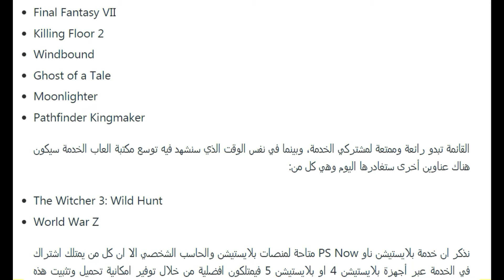الكشف عن العاب بلايستيشن ناو PS Now لشهر سبتمبر 2021، قائمة رائعة..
العاب بلايستيشن بلس PS Plus المتوقعة لشهر سبتمبر 2021 وموعد الكشف عنها..
الكشف عن العاب بلايستيشن بلس PS Plus لشهر سبتمبر 2021، قائمة منعشة..
شرح كامل لخدمة بلايستيشن ناو علي البلايستيشن 4
بلايستيشن ناو
طريقة تفعيل حساب بلايستيشن ناو مجانا
ما هو اشتراك بلايستيشن ناو
كيفية الاشتراك في بلايستيشن ناو
PS NOW شرح بلايستيشن ناو
شرح بلايستيشن ناو
بلايستيشن ناو | PS NOW | العاب اسطوريه
ps now games
العاب مجانية
العاب بلايستشن ناو
العاب سبتمبر 2021
العاب بلايستيشن جديدة
اشتراك بلايستيشن ناو
مميزات بلايستيشن ناو
مزايا بلايستيشن ناو
العاب اندرويد
العاب سبتمبر
العاب الشهر
العاب جديدة
العاب مجانيه
العاب الناو
العاب مجانية سوني 4
اهم العاب شهر سبتمبر
العاب شهر سبتمبر 2019
PLAYER 1 العاب الشهر
طريقة عمل حساب بلايستيشن ناو
بلايستيشن ناو2020
بلايستيشن 5
playstation now شرح
العاب بلي ستيشن
العاب 2021 سبتمبر
سبتمبر 2021 العاب
العاب سبتمبر ٢٠١٩
العاب سبتمبر ٢٠٢١
أهم العاب سبتمبر
العاب سبتمبر 9
العاب شهر سبتمبر
بلايستيشن ناو العاب
العاب الشهر 2021
أهم العاب الشهر
اهم العاب الشهر
العاب بلايستيشن 5
تفعيل بلايستيشن ناو مجانا
طريقة تفعيل بلايستيشن ناو
ps now
بلايستيشن 4 بلس
بلايستيشن 5 بلس
تفعيل بلايستيشن ناو
اصدار بلايستيشن 5
playstation now
العاب المجانية
العاب البلي
العاب بلس
العاب ايفون
العاب google
العاب الصيف
العاب اكسبوكس
العاب بلايستيشن
العاب 2021
Call of Duty: Black Ops 4
بلايستيشن ستور
بلايستيشن نامو
virtua fighter 5 ultimate showdown ps4
ps now مزايا وعيوب
ps now august 2021
ps now june 2021
ps now july 2021
ps now april 2021
طول العاب بلايستيشن بلس ps plus المتوقعة لشهر سبتمبر 2021 وموعد الكشف
العاب بلايستيشن بلس ps plus المتوقعة لشهر سبتمبر 2021 وموعد الكشف
بلس ps plus المتوقعة لشهر سبتمبر 2021 وموعد الكشف العاب بلايستيشن بلس
بلس لشهر سبتمبر 2021 وموعد الكشف عنها ادعم القناة ماديا العاب بلايستيشن
l العاب بلايستيشن بلس ps plus المتوقعة لشهر سبتمبر 2021 وموعد الكشف
ادعم القناة ماديا الكشف عن العاب بلايستيشن بلس ps plus لشهر سبتمبر
منعشة الديسكورد الكشف عن العاب بلايستيشن بلس ps plus لشهر سبتمبر 2021،
في تويتش الكشف عن العاب بلايستيشن بلس ps plus لشهر سبتمبر 2021،
قناة بوبو الزعيم الكشف عن العاب بلايستيشن بلس ps plus لشهر سبتمبر
على طول الكشف عن العاب بلايستيشن بلس ps plus لشهر سبتمبر 2021،
الكشف عن العاب بلايستيشن بلس ps plus لشهر سبتمبر 2021، قائمة
2021 ps now
عن العاب بلايستيشن بلس ps plus لشهر سبتمبر 2021، قائمة
ps5 games
sony ps5
ps4 games
ps4 now
ps plus
العاب بلايستيشن بلس ps plus لشهر سبتمبر 2021، قائمة
playstion now subscribtion
what is playstation now
playstion now playstion 4
playstation now free games august 2021
wissam games
لشهر ابريل
نامو لشهر يونيو
شهر سبتمبر
ألعاب سبتمبر 2019
أهم ألعاب شهر سبتمبر
سوني 3
سوني 4
playstation plus
بلاك اوبس
سوني بلس
بلاى ستيشن
Playstation 4
Playstation 5
بس بلس
play station
ألعاب جديدة
playstation 5
بلاي ستيشن
google games
هيتمان 2
Hitman 2
PlayStation Plus
Free Games
PS4 Pro
بليستيشن 4
بليستيشن 3
Video Game
free game
سوني 2
PLAYSTATION 5
HITMAN 3
تفعيل بلس
بلس مجانا
بلس مجاني
june 2021
july 2021
wissma games
PlayStation 4
PS NOW
جيم باس
بلاك اوبس 4
هنتر ارينا: ليجندز
Hunter's Arena: Legends
النباتات ضد الزومبي
ألعاب شهر شتنبر
ألعاب شهر أيلول
بلاى ستيشن 5
بلي ستيشن ٥
بلي ستيشن ٤
تحميل ألعاب جديدة
xbox game pass
بردتر: هنتنغ غراوندز
جوست اوف تسوشيما
it takes two
plus 14 days
تفعيل بلس مجاني
بلس ١٤ يوم
بلس 14 يوم
تينس ورلد تور 2
Tennis World Tour 2
kena bridge of spirits
قناة G4G For Games
بلس 14 يوم مجاني
تفعيل بلس 14 يوم
بلس 14 يوم مجانا
red dead redemption 2
Virtua Fighter 5: Ultimate Showdown
اوفركوكد: أول يو كان إيت
Overcooked: All You Can Eat
تفعيل بلس مجانا حساب كندي
تفعيل بلس 14 يوم مجانا
بلس 14 يوم مجانا بالجوال
بلس 14 يوم مجانا للكل
بلس 14 يوم مجانا فيزا
كيف تسوي بلس 14 يوم
كول اوف دوتي: بلاك اوبس 4
Plants vs. Zombies: Battle for Neighborville
تفعيل بلس 14 يوم بدون فيزا